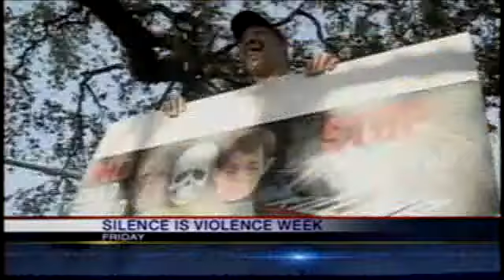Hot Seat: Solutions To Crime Problems, Part 2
Activists and experts discuss potential solutions to the city's crime problems with WDSU anchor Norman Robinson.